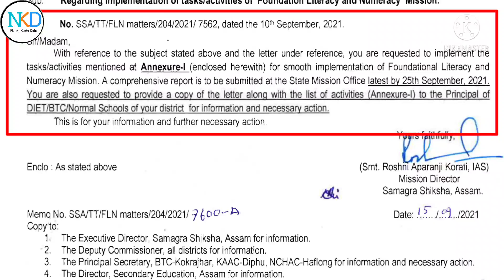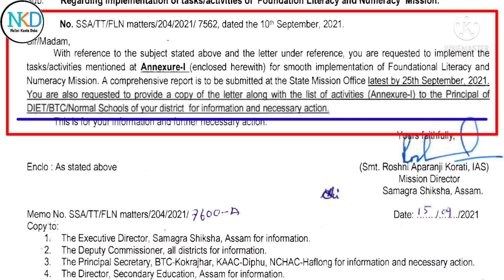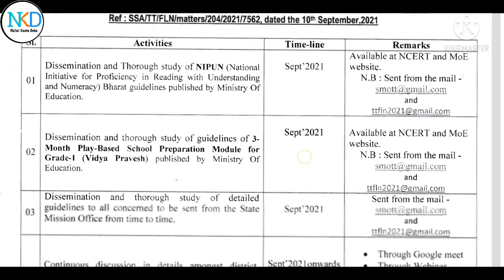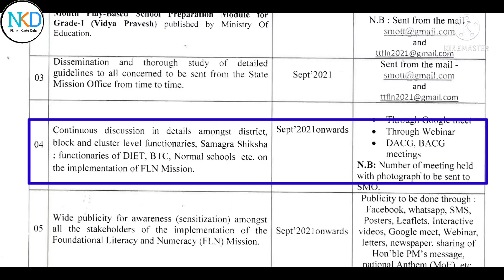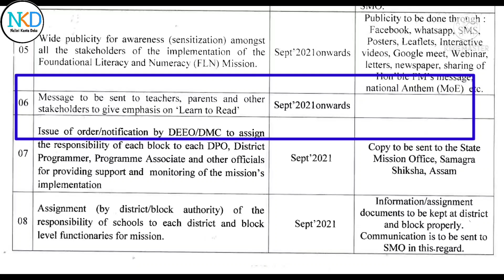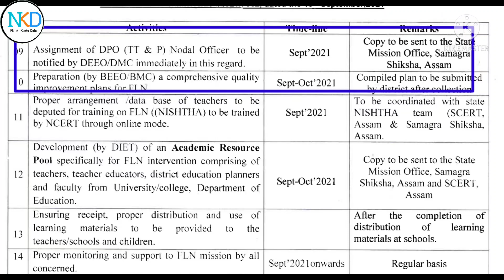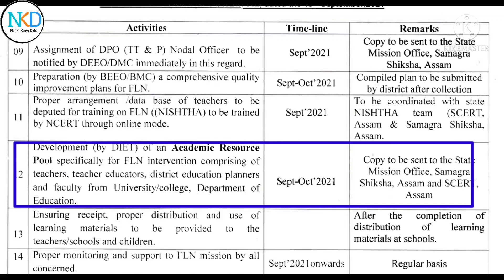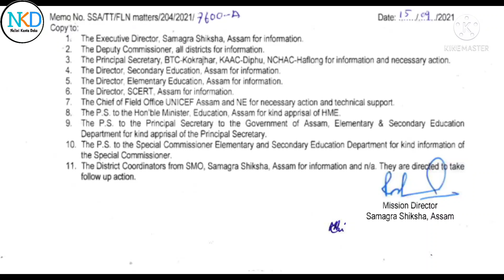What is FLN ? প্ৰতিখন বিদ্যালয়ৰ বাবে ॥ Foundation Literacy and Numeracy Mission॥ বিদ্যালয়ে কি কৰিব ॥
About This Video:
By this video I am trying to describe what is FLN ?